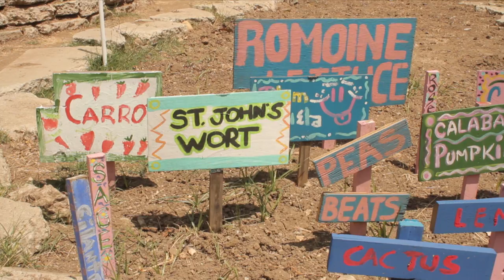Broad Minded City Trailer 2014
Official trailer for the documentary Broad Minded City for the Kickstarter campaign. The makers of the film would like to audience to let the public know about Broad Minded City and help support it in finishing it through post-production. Music for the trailer is Ruen Pair by Eagle and Talon.